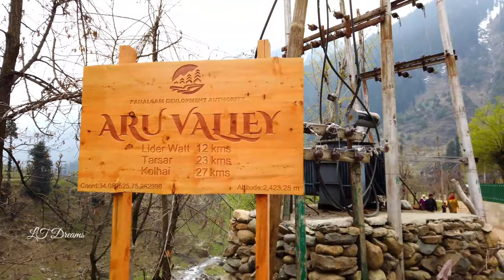Ep #16 Aru Vally - Pahalgam | Kashmir malayalam vlog | Pahalgam Local Tour | Aru valley | LT Dreams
കാശ്മീർ ട്രിപ്പിലെ മറ്റു വീഡിയോസ് കാണാനായി ഈ ലിങ്കിൽ ക്ലിക്ക് ചെയ്യുക

Pahalgam in Kashmir is referred as Mini Switzerland of India. It is one of most beautiful places in Kashmir both in Summer and Winter. In this video, you will see the beauty of Pahalgam and information related to Pahalgam.